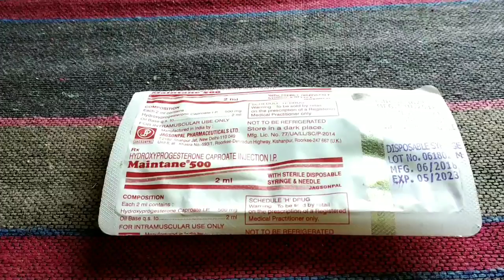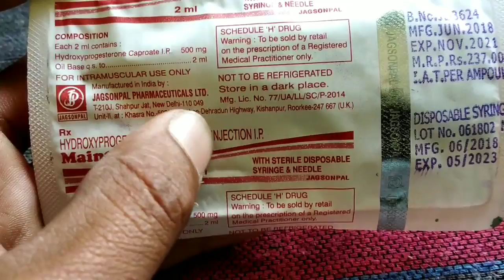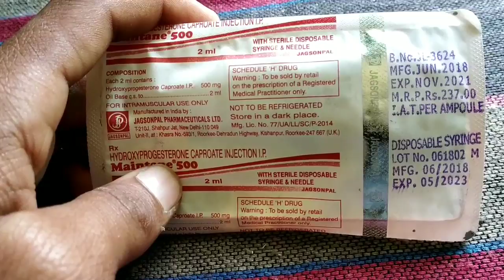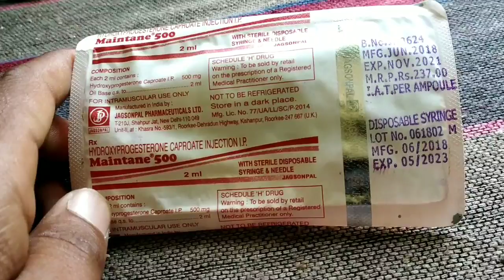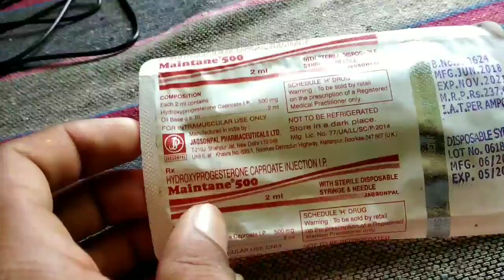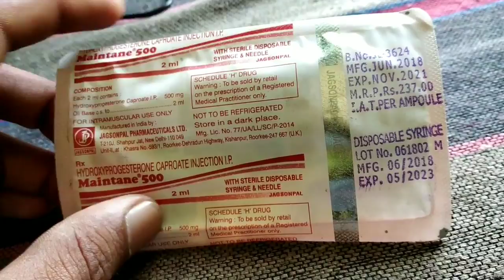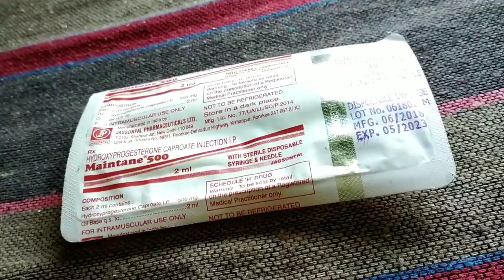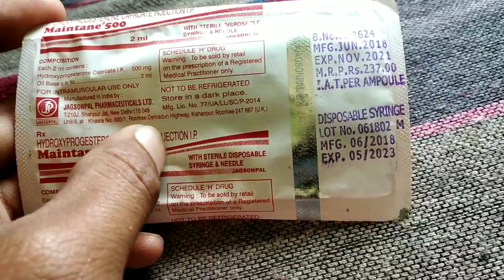Injection Maintane 500 mg | Maintane 500 Injection In Hindi | Maintane Injection Full Review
Inj maintane 500 mg

अगर आपको मुझसे बात करनी है तो इंस्टाग्राम पर फॉलो करके मुझे बात कर सकते हैं।

Composition:.
Hydroxyprogesterone 500 mg
Mrp₹ 237
Uses 9 month se pahle baby kharab ho Jana
Side effects / pain ,etc.
Dosage
Ye total injection 16 lagte hai per week lagte hai
1 month me only 4
& As directed by the physician

Manufacturers by jagsonpal pharmaceuticals ltd

1.   Dr. Ortho pain relieving gel full review hindi

2. Pet safa tablet / full review hindi

3. Eye mantra drops
Eyes problem ke liye

1.Telegram channal  jabir medical help

2. Telegram chat group (jabir medical help)

3. Jabir medical help